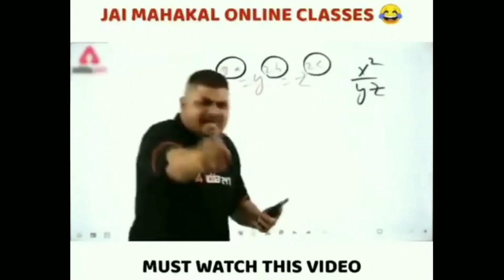Finally My first 🤑Payment ✅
📢First payment💰 youtube se || my first payment 🎁youtube se पहली बार ‎@ActiveRahul

active Rahul vlogs channel
Active Rahul video
active Rahul video kaise upload karte hai
my first vlog Active Rahul
my first payment youtube se
first payment
payment youtube
payment first
pehli bar youtube se paisa kamane wala hun
payment first
my tirst payment trom youtube ,

college life
prank
college vlog
college week in my lifefirst day of collegecollege day in my lifefirst day of college vlogcollege vlog day in the life

Stay Happy   😊
Stay Blessed 🧿